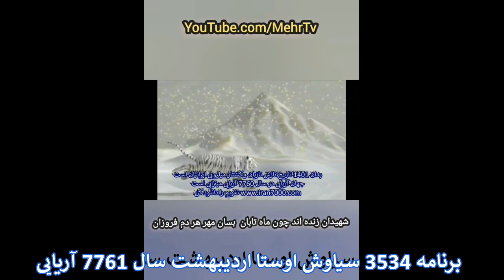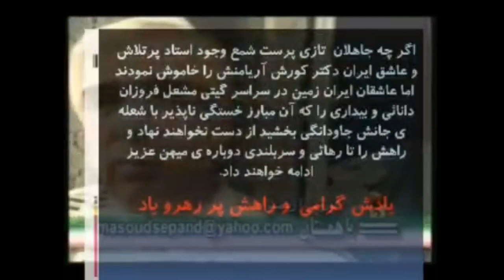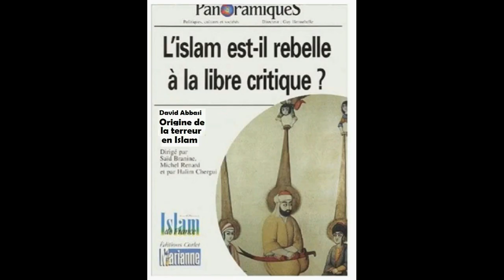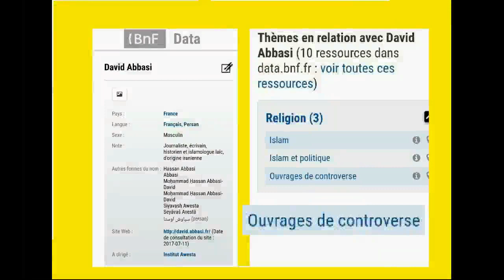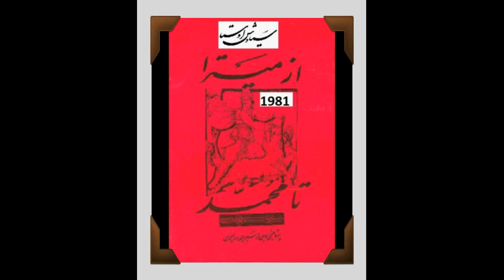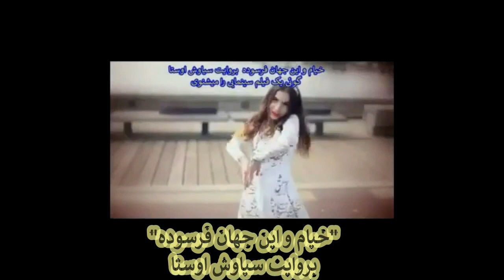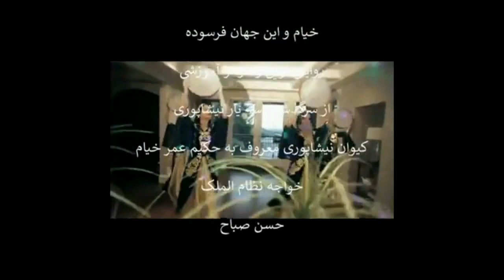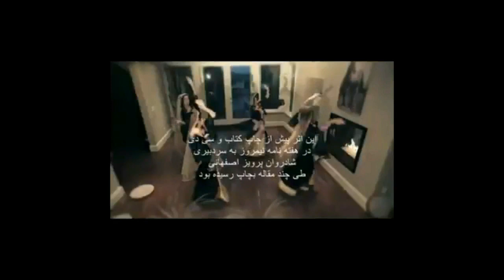N°3534 اعتقادات و قداست همه چیز بنی هاشم در ایران در زباله این سادات اشغالگر باید به اعتقادات ما احت